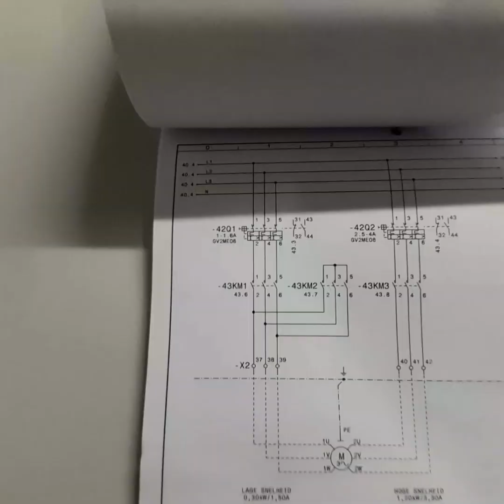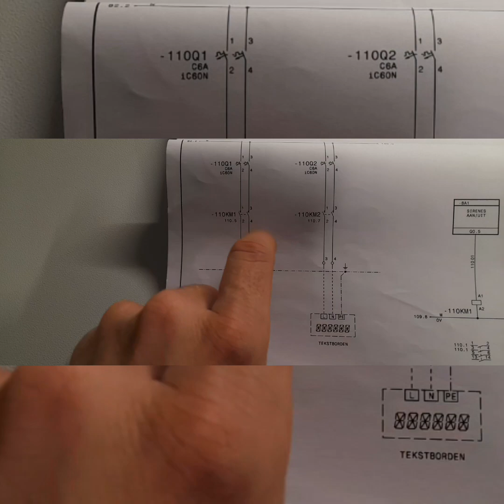The Contactor Song – How a Contactor Works (Explained on Beat!)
Learn what a contactor is in the most entertaining way possible — through a SONG!